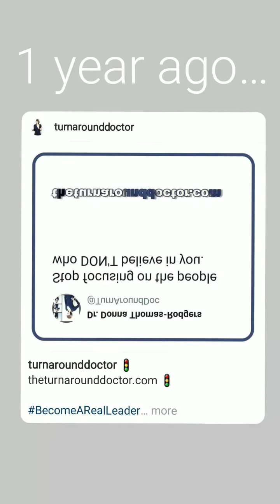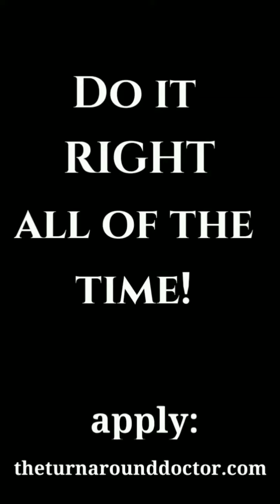Mar 9, 2022 ~ Journée ~ Dr. Donna Thomas-Rodgers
This Journée features a Business 101, Turn Around Tweet and a Pregunta Del Dia.

(This video was created using YouCut, KineMaster, Snapchat Filters, PicsArt, Twitter. Snapchat Lenses, Instagram Filters, Instagram Stories, Instagram Memories, Instagram Poll Questions).

Credits:

Executive Producer: Dr. Donna Thomas-Rodgers
Created by: Dr. Donna Thomas–Rodgers
Flumsitions: Power Starters Production
Production: Power Starters Production
Editing: Power Starters Production
Graphics: Dr. Donna Thomas-Rodgers
Music Produced By: Detroit Red
Genre: Red Symphony
Styling: D. Howard